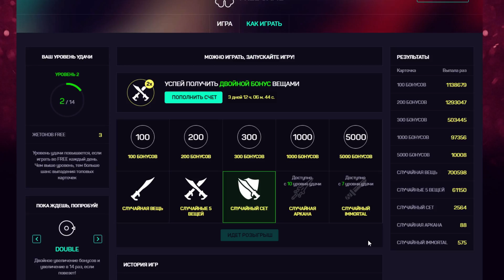РУБИК ЧИТЕР - RUBICK CHEATER ДОТА 2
Рубик читер разлагает дисциплину в игре Дота 2